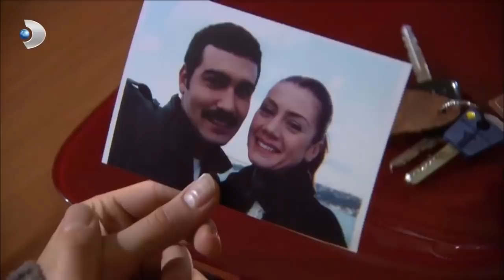Nazmi, Leyla'dan Özür Diliyor! - Yaprak Dökümü 101. Bölüm